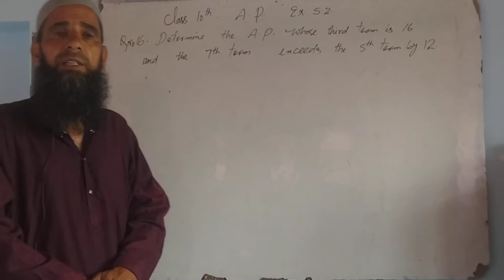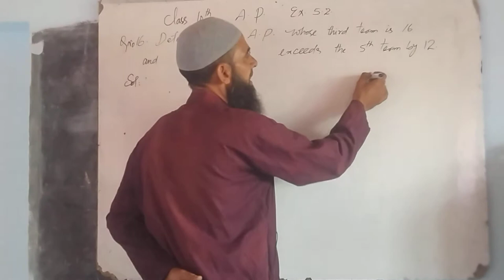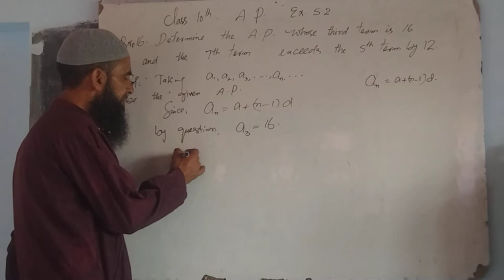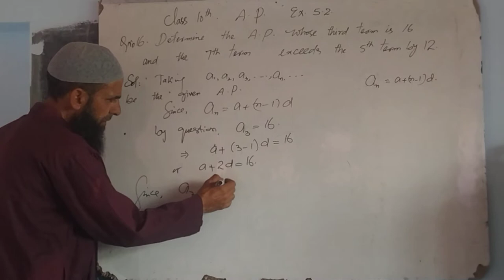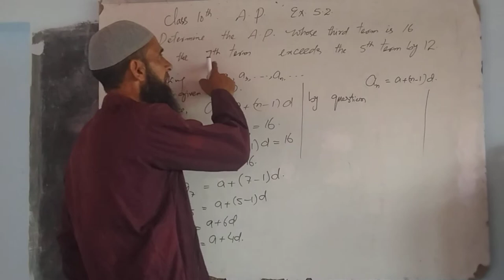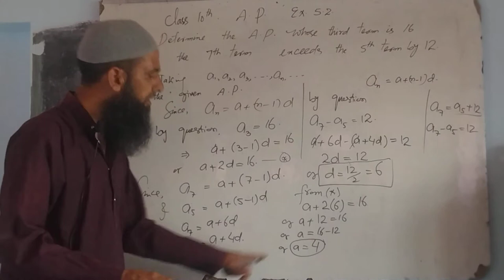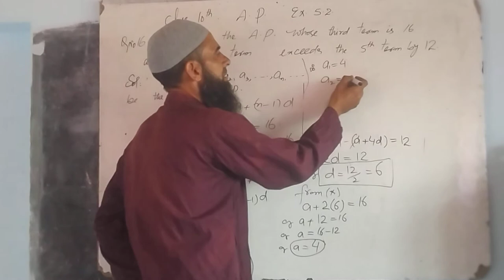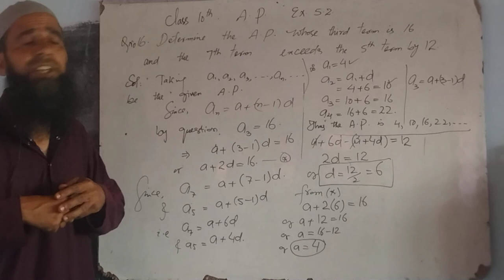Class 10th. Arithmetic Progression. Ex.5.2. Q.No.16.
Class 10th. Arithmetic Progression. Ex.5.2. Q.No.16.                                                             # Ex.5.2. Q.No.16.#